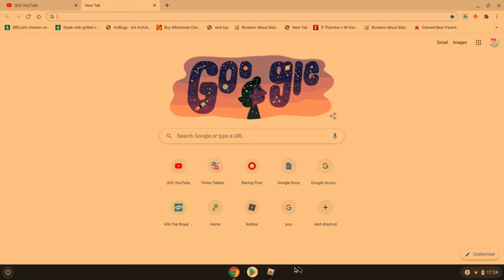My account wont let me go on it! Trading on my mums account!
Trading! Part1